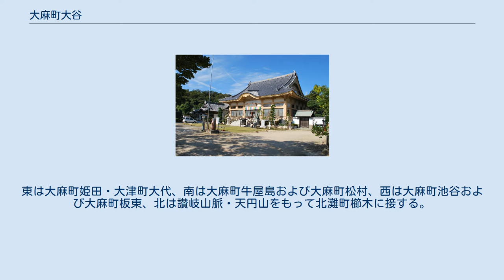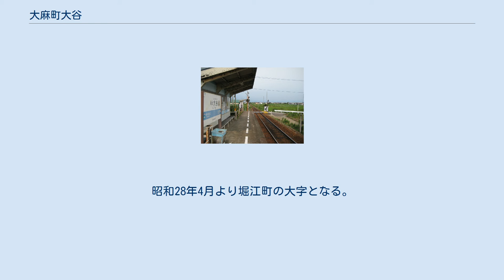大麻町大谷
日本 」 徳島県 」 鳴門市 」 大麻町大谷 大麻町大谷（おおあさちょうおおたに）は、徳島県鳴門市の大字。
2011年12月31日現在の人口は1,642人、世帯数は643世帯。
 鳴門市の中央部に位置する。
東は大麻町姫田・大津町大代、南は大麻町牛屋島および大麻町松村、西は大麻町池谷および大麻町板東、北は讃岐山脈・天円山をもって北灘町櫛木に接する。
 過半は山地、中央を大谷川が南流し、南部は同川の扇状地である。
旧堀江町の中心集落があり商店街を形成しているが、周りは農業地域、また北部の山間部にはナシを主とした果樹栽培が盛んである。
 徳島県道12号鳴門池田線が東西に通じ、その北側に同線のバイパスが通じている。
また、同線南側には並行してJR鳴門線が通り、JR阿波大谷駅がある。
大谷から北方の星越峠を経て北灘町櫛木へ徳島県道228号大谷櫛木線が通る。
 東林院の絹本阿弥陀尊来迎図が県文化財に、大谷の東南近くにある森崎貝塚が県史跡、大谷焼の由緒を書いた納田家古記録が市文化財に、大谷焼陶祖とされている万七の墓および藩窯跡が市史跡にそれぞれ指定されている。
 江戸期から町村制の施行された明治22年にかけては板東郡および板野郡の村であった。
寛文4年より板野郡に属す。
 明治22年に同郡堀江村の大字となった。
昭和28年4月より堀江町の大字となる。
昭和34年4月に板東町と堀江町が合併し大麻町が誕生し同町の大字となる。
昭和42年に大麻町が鳴門市に編入され現在の鳴門市の大字となる。
 阿波大谷駅